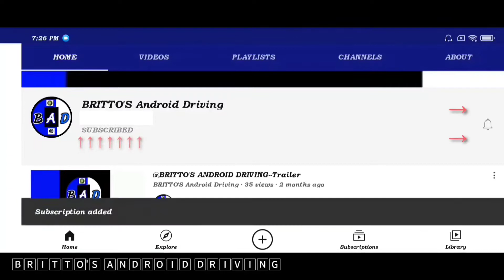Truck simulator usa evolution-Gameplay(Kenworth w990 in snowy weather with food trailer & graphics)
Watch other best truck simulator gameplay reviews here

What's new in truck simulator USA
- new Evolution update!
- new trucks available!
- new trailers available! heavy, double and triple!
- new HD graphics for High Devices!
- new Cities and Warehouses!
- new tuning, engines modifications, features, etc!

Download link for truck simulator USA evolution

Drive Across America, play Truck Simulator USA!

Want to know what driving an 18 Wheeler feels like? Truck Simulator USA offers a real trucking experience that will let you explore amazing locations. This American Truck Simulator features many semi truck brands, with realistic engine sounds and detailed interiors! Drive across America, transport cool stuff such as vehicles, gasoline, gravel, food, and many more… Become a professional truck driver and enjoy the career and the online multiplayer mode!

Drive Across American, play Truck Simulator USA!

The best Truck Simulator 2017!

Features:
• Many American Truck brands
• USA, Canada and Mexico
• Different climate locations: desert, snow, mountain, city
• Improved Controls (tilt steering, buttons or virtual steering wheel)
• Lots of trailers to transport
• Multiplayer Mode and Career Mode
• Visual and mechanical damage on vehicles
• New weather system (snow, rain, sun...)